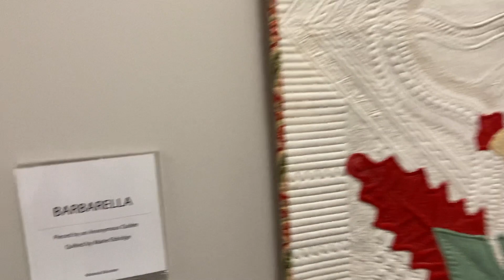The Quilt Report 64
Part one of my visit to see a couple of my own quilts and some of the more than 200 quilts on display at the Handi Quilter Headquarters in North Salt Lake.